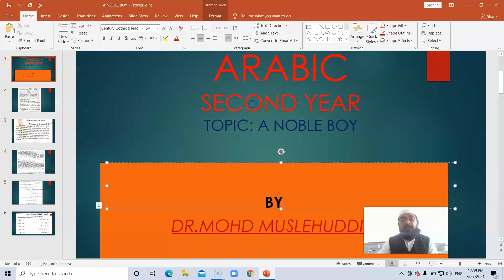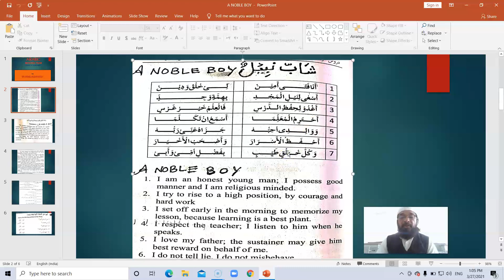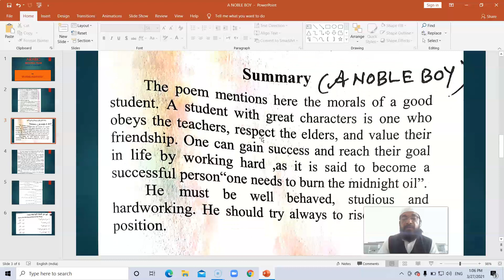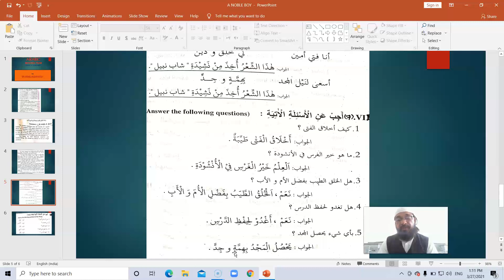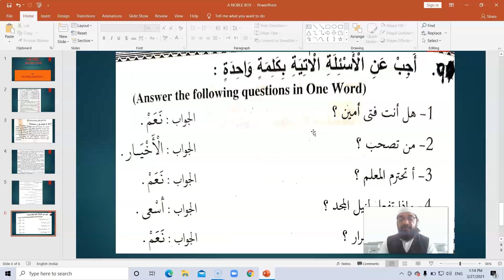ARABIC SECOND YEAR TOPIC:NOBLE BOY BY Dr.MOHD MUSLEHUDDIN